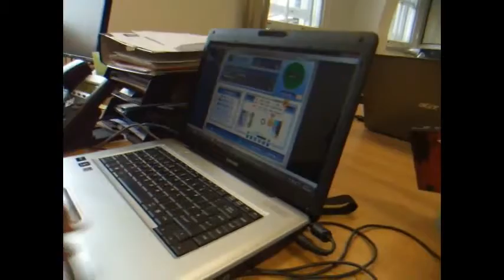Maths Whizz chat with Tanya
Maths-Whizzer Tanya tells Whizz Education what she likes about Maths-Whizz, and what she’s studying right now.